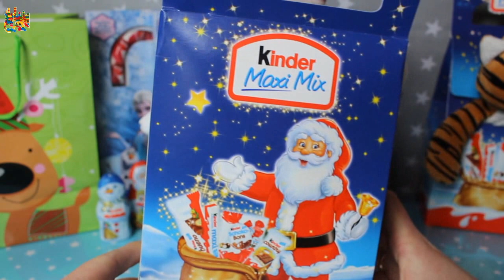Kinder Maxi Mix - Teddy Bear